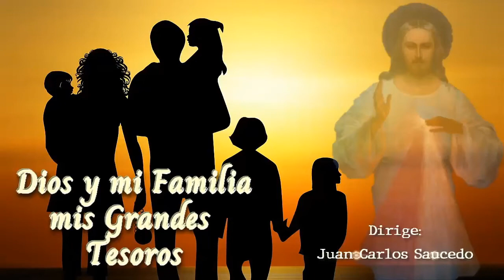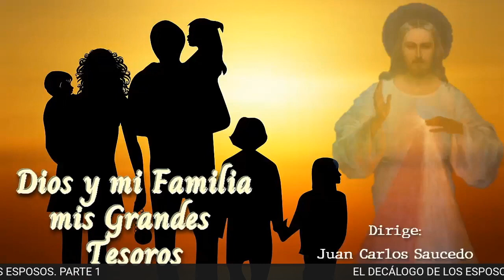" El Decálogo de los Esposos Parte 1 ​" / Dios y mi Familia mis Grandes Tesoros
ᴀᴩᴏyᴀ ɴᴜᴇꜱᴛʀᴀ ᴍɪꜱɪóɴ:
🕖𝟳:𝟬𝟬 𝗮𝗺 Camino Diario de Oración con la Palabra
🕒𝟯:𝟬𝟬 𝗽𝗺 Hora de la Misericordia
🕗𝟴:𝟬𝟬 𝗽𝗺 Santo Rosario

🕔𝟱:𝟬𝟬 𝗽𝗺 Comunidad de Oración 🙏
🕘𝟵:𝟬𝟬 𝗽𝗺 Caminando Hacia la Libertad - Programa de Adicciones
🕘𝟵:𝟬𝟬 𝗽𝗺 Dios y mi Familia mis Grandes Tesoros - Programa de Familias 👨‍👩‍👧‍👦
🕒𝟯:𝟬𝟬 𝗮𝗺 Amanece intercediendo por el Mundo 🌎
🟡ᴛᴏᴅᴏꜱ ʟᴏꜱ ꜱᴀʙᴀᴅᴏꜱ
🕘𝟵:𝟬𝟬 𝗮𝗺 Comunidad de intercesión 🤲

  * ᴅɪꜰᴇʀᴇɴᴄɪᴀ ʜᴏʀᴀʀɪᴀ ᴩᴏʀ ᴩᴀíꜱ:
-1 Hora: Costa Rica 🇨🇷 - Honduras 🇭🇳 - Nicaragua 🇳🇮
-2 Horas: Canada 🇨🇦 - California 🇺🇸
Ｄｉｏｓ ｙ Ｍｉ Ｆａｍｉｌｉａ ｍｉｓ Ｇｒａｎｄｅｓ Ｔｅｓｏｒｏｓ:
Un programa de familias para familias, con consejos, testimonios y enseñanzas para todos.

𝑫𝒊𝒓𝒊𝒈𝒆:
Martha de Reyes y Saulo Reyes

" El Decálogo de los esposos "

𝓜𝓮𝓭𝓲𝓽𝓮𝓶𝓸𝓼

"Me alegro  enormemente  de que en nuestra familia reine el amor tan grande" (Diario Santa Faustina No 401)